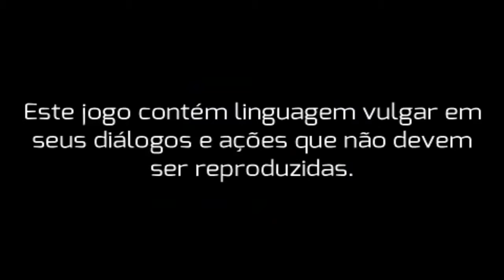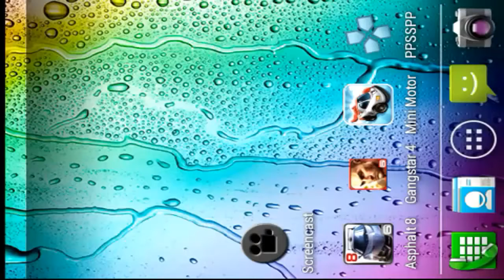Gangstar Vegas GTA like Game For Android With Download Link.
Gangstar Vegas GTA like Game. this game offers everything like shooting, stealing cars, casino, race, take off into the sky.